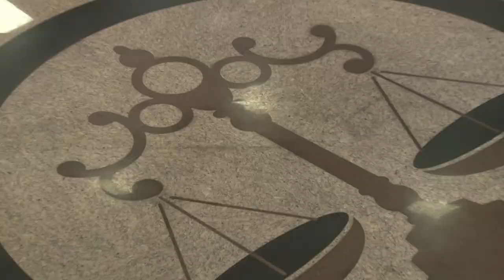Exclusão de litisconsorte passivo pode gerar honorários abaixo do mínimo legal 08.02.23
A Terceira Turma do Superior Tribunal de Justiça (STJ), por maioria, decidiu que, em caso de exclusão de litisconsorte passivo ainda no início do trâmite processual, sem oposição do autor, os honorários advocatícios devidos ao advogado da parte excluída podem ser fixados abaixo do mínimo legal previsto na regra geral do artigo 85, parágrafo 2º, do Código de Processo Civil (CPC).